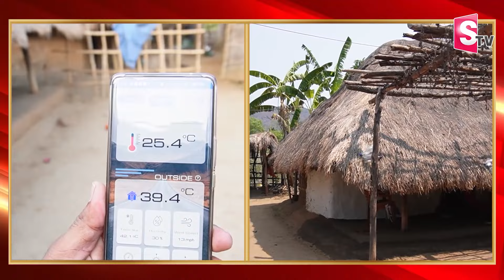ఎండ కాలంలో ఆంధ్రా ఊటీ వాతావరణం.. | Latest Telugu News